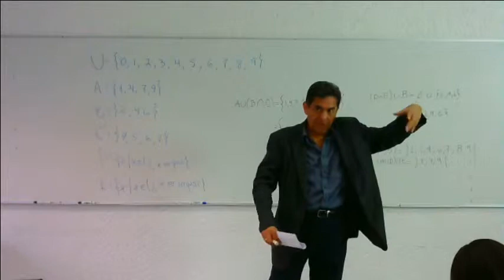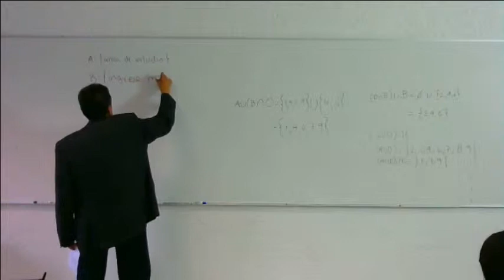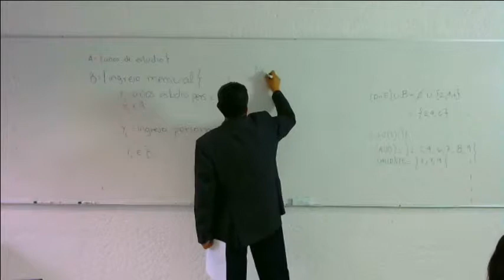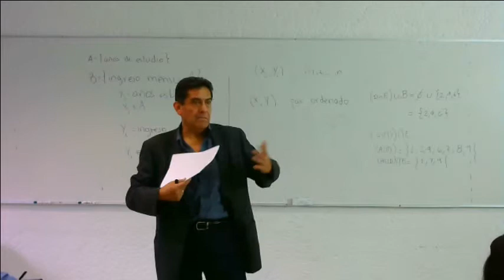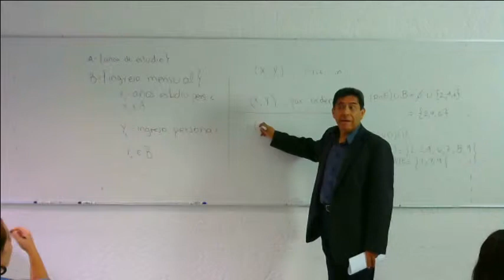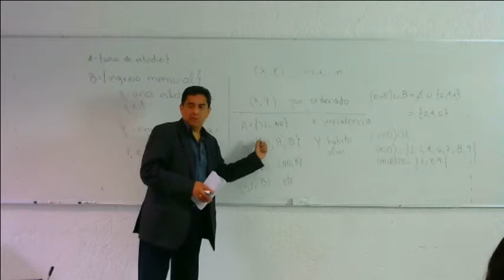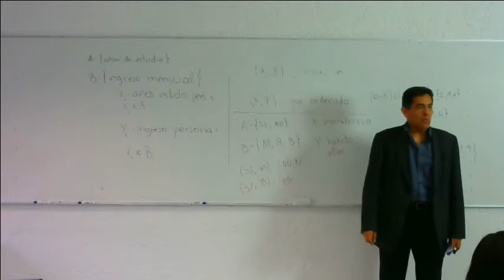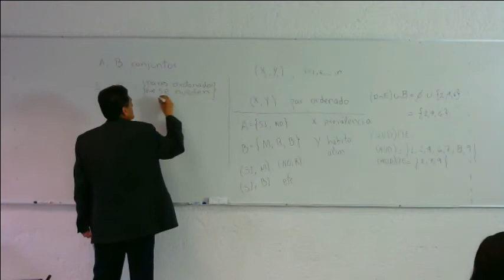Introducción a las matemáticas - Sesión 3 - Primera parte - 7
7/13